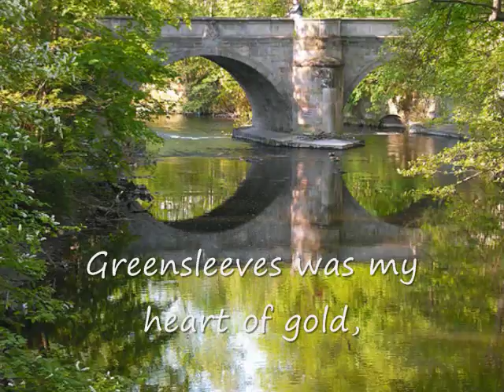Greensleeves - Harmonica Duet -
English Folk Song, Greensleeves \Harmonica duet played by Kyong H Lee
Christmas carol "What child is this"
Background Images by Linda6769